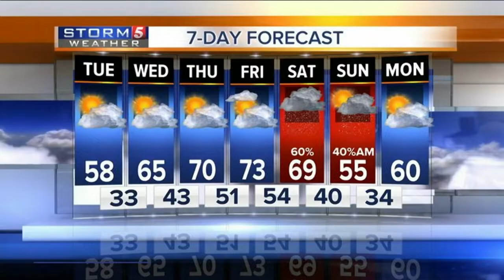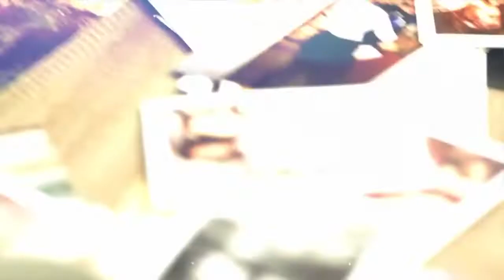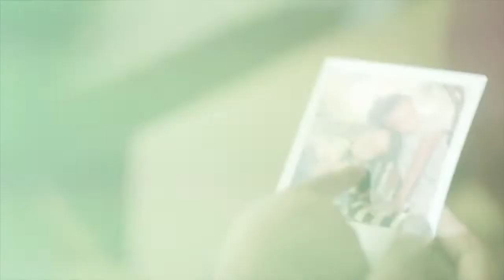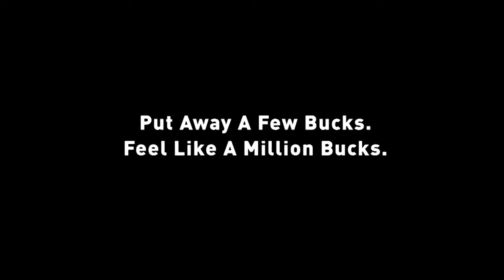Beyond the News: Jon Burton p1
Have you ever wanted to know more about members of the News team after the newscast goes off the air? Now is your chance! In the past we've only had one guest, but now we'll have two!  On this special edition of OpenLine NewsChannel 5 Nashville sports anchor NC5_JonBurton is our guest. So have your questions ready, because tonight we go "Beyond the News".  He joined Carrie Sharp to discuss how he got his start in sports, his time as a professional wrestler, his family, and some of his interests.